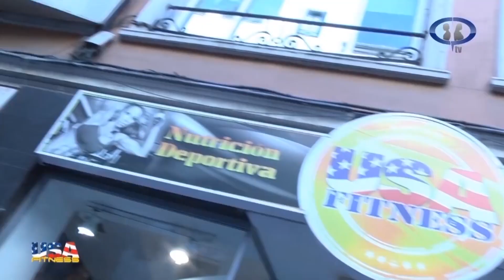Muerte de CULTURISTA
¿Quieres más?